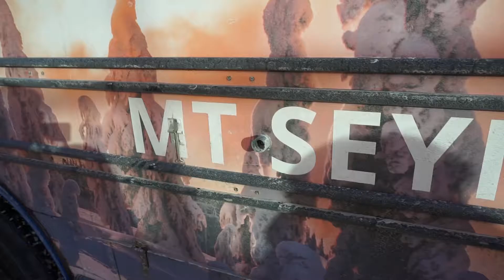Hiking in the snow looking over the city!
today we go to Dog Mountain in Mt Seymour park. This was our first time snow shoeing and we paid to rent some snow shoes. We did their trails but after lunch we head tot he public trail. This hike in the winter was fantastic and it was a beautfuil take to look over the city of Vancouver, Canada. we also had a small bird land on our hands which was awesome :).

The Tieu's